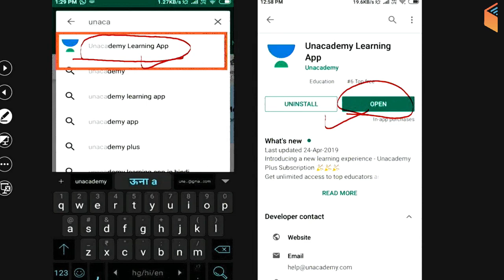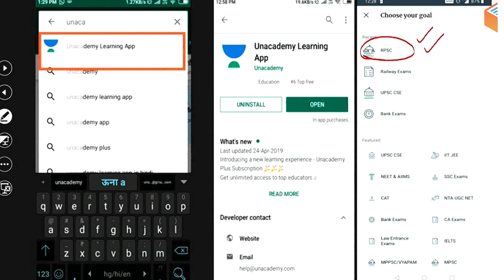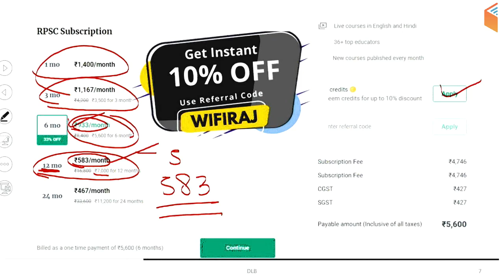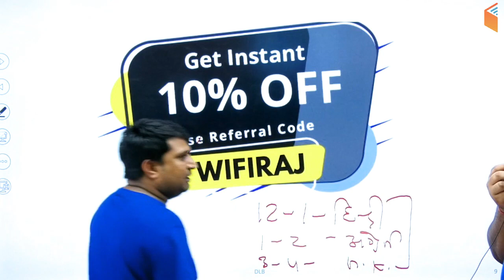Rajasthan High Court Group D | Complete Course | Use Promo Code "WIFIRAJ" & Get 10% Off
➤ Use Referral Code “WIFIRAJ” & Get 10% Discount on Unacademy Plus Subscription

1. One Subscription, Unlimited Access
2. Learn from your favorite teacher
3. Real time interaction with teacher
4. You can ask doubts in live class
5. Limited students
6. Download the videos & watch offline

✿ Morning Shows:
05:00 AM - Current Affairs Quiz Show by Bhunesh Sir
07:00 AM - The Hindu Editorial Analysis by Vishal Sir
07:45 AM - फटाफट English by Harsh Sir
08:00 AM - Current Affairs Show by Bhunesh Sir
08:40 AM - Vocabulary Show by Harsh Sir

✿ RRB NTPC 2019 (CBT-1):
09:00 AM - General Awareness by Bhunesh Sir
09:30 AM - General Science by Shipra Ma'am
10:00 AM - Reasoning by Deepak Sir
11:00 AM - Maths by Sahil Sir

✿ RRB Group D 2019:
12:00 PM - General Science by Shipra Ma'am
12:30 PM - Maths by Sahil Sir
01:00 PM - General Awareness by Bhunesh Sir
01:30 PM - Reasoning by Hitesh Sir

✿ IBPS Clerk 2019 (Prelims):
02:00 PM - Reasoning by Puneet Sir
03:00 PM - English by Vishal Sir
04:00 PM - Maths by Arun Sir

✿ Banking Exams 2019 (Mains):
05:00 PM - Computer Awareness by Pandey Sir
05:30 PM - Current Affairs MCQ's by Sushmita Ma'am

✿ SSC CPO 2019 (Tier-I):
06:00 PM - English by Harsh Sir
07:00 PM - Maths by Naman Sir
08:00 PM - Reasoning by Deepak Sir
08:30 PM - GK by Anadi Sir

✿ SSC JE 2019 (Technical):
09:00 PM - Mechanical Engg. by Neeraj Sir
09:00 PM - Electrical Engg. by Ashish Sir
10:00 PM - Civil Engg. by Sandeep Sir

✿ GK Super Series:
12:00 AM - Static GK by Sushmita Ma'am
06:30 AM - Geography, Polity & Economics by Rajendra Sir
11:00 PM - History by Praveen Sir
11:30 PM - General Science by Ankit Sir